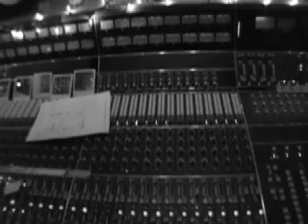EXCLUSIVEKUTLESS.COM TRAILER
Trailer for kutless studio site exclusivekutless.com